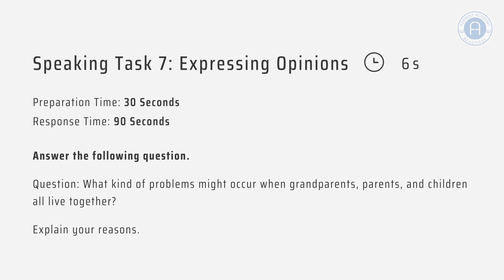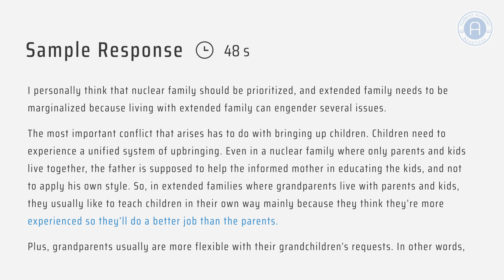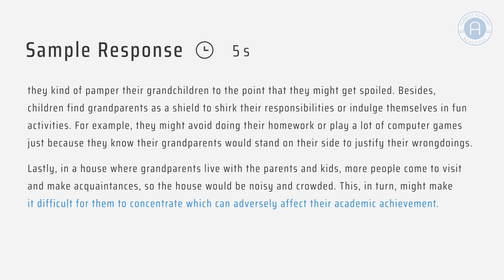CELPIP Sample Test 2 Speaking Task 7: Expressing Opinions｜思培示例测试2 口语任务7：发表意见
Language proficiency is an essential requirement for immigration to Canada. It is undeniable that obtaining a high score on CELPIP test can give you an upper hand to qualify for popular immigration programs such as Express Entry Comprehensive Ranking Score (CRS). Canadian English Language Proficiency Index Program (CELPIP) is designed to measure the test-takers’ key language skills of Listening, Reading, Writing, and Speaking. CELPIP is approved and accepted by Citizenship and Immigration Canada and it is scored based on Canadian Language Benchmark (CLB), which indicates the national language standards for recognizing a second language.

这个视频包含一个示例测试和一个示例响应，可以帮助您为CELPIP考试做好准备。语言能力是移民加拿大的基本要求。 不可否认，在CELPIP考试中获得高分可以使您有资格获得受欢迎的移民计划的资格，例如快速入境综合排名分数（CRS）。加拿大英语水平指数计划（CELPIP）旨在衡量应试者的听力，阅读，写作和口语的主要语言技能。

About Forbest Academy:
Forbest Academy is a leading student-centered learning institute based in Vancouver. We offer an array of courses ranging from English (K-12, IELTS, CELPIP, SAT, SSAT) and French (TEF, TCF) to Math and Science (K-12, AP, and IB) to fulfill students’ needs for greater academic achievement, successful immigration, admission to prestigious universities and colleges in Canada and the United States.

Forbest Academy是一家位于大温地区的大型学习辅导机构，课程内容涵盖中小学各年级科目，以及思培(CELPIP)、雅思(IELTS)、法语水平考试(TEF/TCF)等移民、入籍和升学需求的语言考试类课程。

All our teachers are highly skilled and bring years of teaching experience to the classroom to help each student succeed. Our programmes have been designed to increase our students’ chances of passing proficiency exams and getting better academic credentials as these
eventually allow them to stand out from other applicants and get admitted to leading private schools and universities.

由大批资深教师组成的专业团队能为学生提供最专业的服务，助力学生成功通过各类语言考试，取得课业高分，在报考私校和申请各校中脱颖而出。